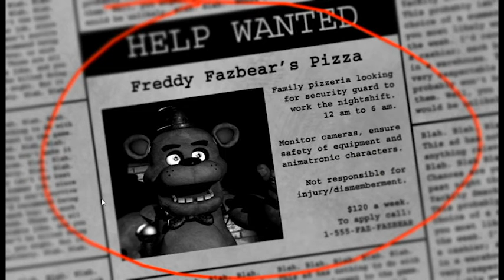Five Nights at Freddy's 1- Nights 1 and 2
6 years after its release, I am now playing through the original FNaF. I am just doing nights 1 and 2 for this video, with nights 3-7 coming along in later videos.

I am sorry that the mouse was, for some reason, not aligned in the video compared to how it was when I recorded. I do not yet know the cause, but once I do, I will fix it for future videos.